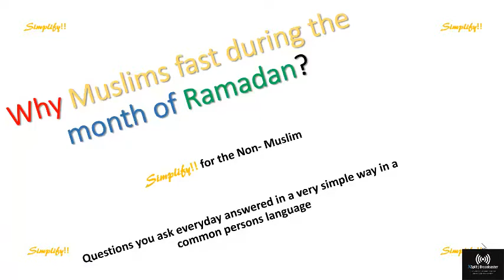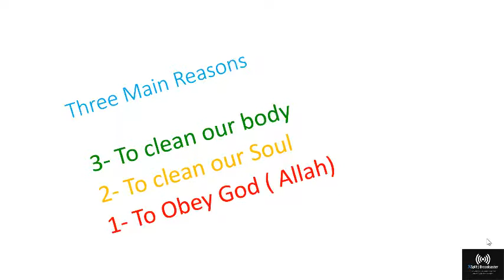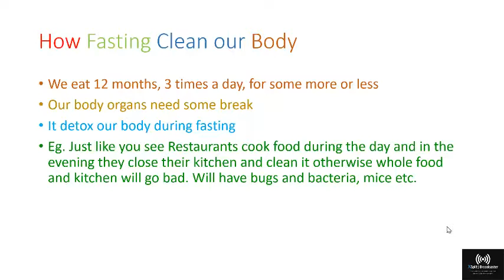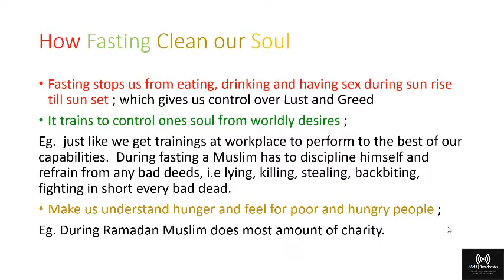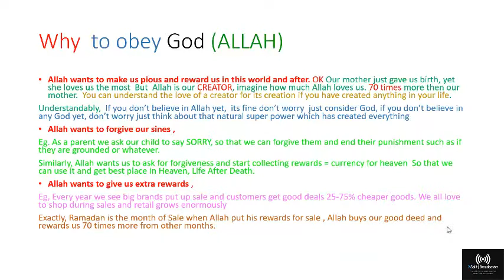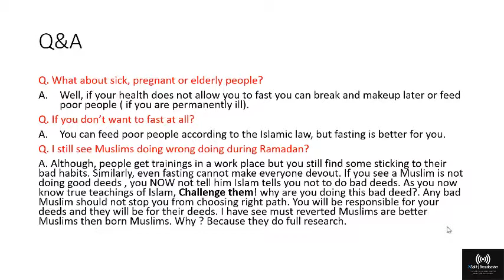Copy of Why Muslims Fast during Ramadan?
A very simple explanation about fasting in the month of Ramadan.